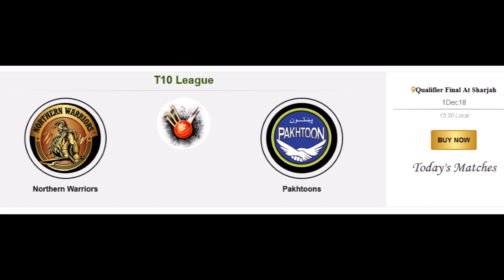T10 Cricket League QF and EF 1Dec18 Prediction At Sharjah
T10 Cricket League QF and EF 1Dec18 Prediction At Sharjah, Confirmed, Winner, Score, Highlights, Runs, Wickets, Analysis, Correct, Result, Rich, Money, Bet, Betting, 1Dec18, 1Dec, 1Dec2018, Eliminator Final, Qualifier Final